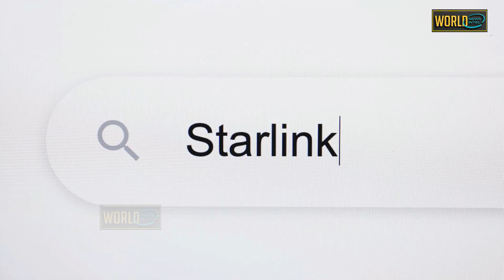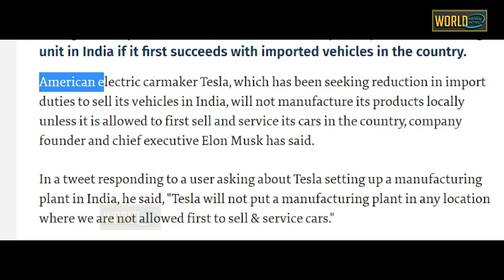भारत ने Elon Musk को दिया ऐसा जवाब जो कभी न भूल सकेगा\Tesla Trying 2Be Real IronMan WiD His Attitud3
American electric carmaker Tesla, which has been seeking reduction in import duties to sell its vehicles in India, will not manufacture its products locally unless it is allowed to first sell and service its cars in the country, company founder and chief executive Elon Musk has said.

worldnewsintel
Sound Source